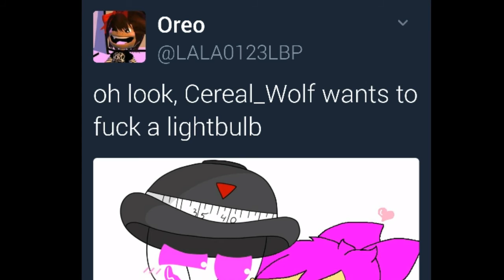Cyrilwolf Got Triggered by Oriana